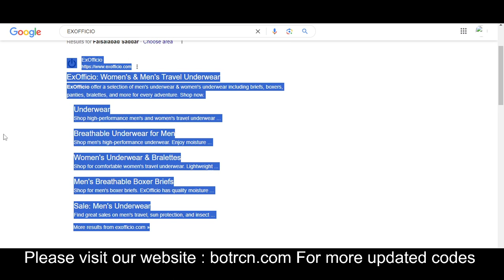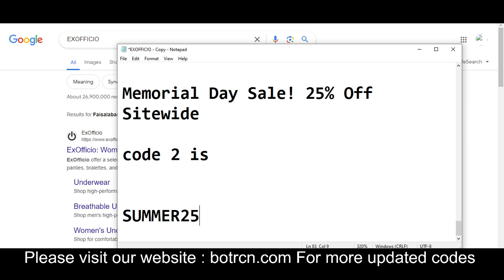EXOFFICIO Coupon Codes 2024 || EXOFFICIO Promo 2024 Free For You!!!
EXOFFICIO AG is a German multinational EXOFFICIO Coupon Codes 2024 corporation, founded and headquartered in Herzogenaurach, Bavaria, that designs and manufactures shoes, clothing and EXOFFICIO Coupon Codes 2024 accessories. It is the largest sportswear manufacturer in Europe, and EXOFFICIO Promo 2024 the second largest in the  world, after Nike.

Your Questions
1) EXOFFICIO Coupon Codes 2024
2) EXOFFICIO Coupon Codes 2024
3) EXOFFICIO Promo 2024

Your Quarries:-
EXOFFICIO promo codes
EXOFFICIO discount code
EXOFFICIO coupon code
EXOFFICIO voucher code
EXOFFICIO code
EXOFFICIOcoupons
EXOFFICIO promo
EXOFFICIO voucher
EXOFFICIO promotion
EXOFFICIO 30 off
EXOFFICIO 15 off code
EXOFFICIO promo code today
EXOFFICIO promotion code
discounts for EXOFFICIO
EXOFFICIO promo code 2024
EXOFFICIO canada promo code
EXOFFICIO app discount code
EXOFFICIO free shipping code
EXOFFICIO student discount code
EXOFFICIO free shipping
EXOFFICIO discount code nhs
EXOFFICIO promo code student
EXOFFICIO 30 off code
EXOFFICIO 20 off
EXOFFICIO online promo code
EXOFFICIO discount code 30
EXOFFICIO app promo code
EXOFFICIO sale code
EXOFFICIO outlet discount code
EXOFFICIO 40 off
EXOFFICIO 40 discount code
EXOFFICIO free delivery code
EXOFFICIO 25 off
EXOFFICIO military discount code
EXOFFICIO nhs discount code
EXOFFICIO uae promo code
EXOFFICIO website promo code
EXOFFICIO discount coupon
EXOFFICIO secret promo code
EXOFFICIO in store coupon
EXOFFICIO 30 discount code
EXOFFICIO sale discount code
EXOFFICIO sign up discount
EXOFFICIO store promo code
EXOFFICIO 50 off code
EXOFFICIO black friday code
EXOFFICIO discount code student
EXOFFICIO offer code
EXOFFICIO us promo code
EXOFFICIO online discount code
promo code for EXOFFICIO shoes
EXOFFICIO 20 discount code
retailmenot EXOFFICIO
EXOFFICIO promo code reddit
EXOFFICIO first order promo code
EXOFFICIO app discount
EXOFFICIO outlet promo code
EXOFFICIO 35 off
EXOFFICIO black friday promo code
EXOFFICIO store discount code
EXOFFICIO 15 off promo code
EXOFFICIO sign up code
EXOFFICIO promo code first order
EXOFFICIO first time promo code
EXOFFICIO 40 off sale
EXOFFICIO discount promo code
EXOFFICIO canada discount code
EXOFFICIO coupon code online
EXOFFICIO de promo code
EXOFFICIO discount voucher
EXOFFICIO new user promo code
EXOFFICIO nz promo code
money off EXOFFICIO
EXOFFICIO 15 off coupon
50 off EXOFFICIO
teacher discount EXOFFICIO
30 EXOFFICIO discount code
EXOFFICIO first order discount
free EXOFFICIO promo code
promo code EXOFFICIO usa
EXOFFICIO 30 off coupon
EXOFFICIO store discount
EXOFFICIO 15 off first order
EXOFFICIO 20 off sign up
EXOFFICIO vouchers online
EXOFFICIO 15 percent off
EXOFFICIO new member discount
promo code for EXOFFICIO app
EXOFFICIO coupon code first order
EXOFFICIO shoes coupon code
EXOFFICIO cyber monday promo code
off EXOFFICIO
EXOFFICIOcoupon
EXOFFICIO shoe coupon
coupons for EXOFFICIO canada
EXOFFICIO shoe codes
EXOFFICIO outlets coupons
EXOFFICIO codes 30
EXOFFICIO au promo codes